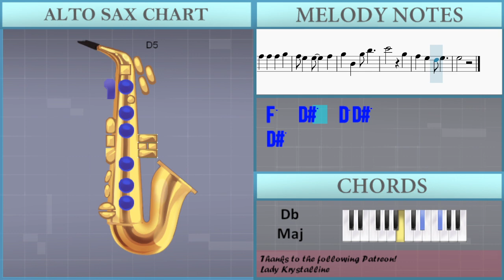How to play all american btch by Olivia Rodrigo on Alto Sax (Tutorial)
Comment and let us know how the videos have helped you. It keeps us going! :)The easiest way to learn how to play all american btch by Olivia Rodrigo on the alto sax. It's a alto sax tutorial for all american btch by Olivia Rodrigo.

EasyMusicLesson teaches you to play the your favorite instrument, through easy and simple animation so that you too can learn how to play all american btch by Olivia Rodrigo on the alto sax easily. A alto sax tutorial with visual animation graphic.

Chords of Saxophone arrangement:
Gb Maj   Db Maj   B Maj   Gb Maj   Db Maj   B Maj   Gb Maj
Db Maj   B Maj   Gb Maj   Db Maj   B Maj   Gb Maj   Db Maj
B Maj   Gb Maj   Db Maj   B Maj   Gb Maj   Db Maj   B Maj   Gb Maj
Bb Min   B Maj   Gb Maj   Bb Min   B Maj   Gb Maj   Bb Min
B Maj   Ab Min   D Maj   Gb Maj   Db Maj   B Maj   Gb Maj   Db Maj
B Maj   Gb Maj   Db Maj   B Maj   Gb Maj   Bb Min   B Maj   Gb Maj
Bb Min   B Maj   Gb Maj   Bb Min   B Maj   Ab Min   D Maj   Gb Maj
B Maj   Ab Min   D Maj   Gb Maj   Bb Min   B Maj   Gb Maj   Bb Min
B Maj   Gb Maj   Bb Min   B Maj   Ab Min   D Maj   Gb Maj   Bb Min
B Maj   Gb Maj   Bb Min   B Maj   Gb Maj   Bb Min   B Maj   Ab Min
D Maj   Gb Maj   Db Maj   B Maj   Gb Maj   Db Maj   B Maj   Gb Maj
Db Maj   Eb Min   B Maj   Db Maj   Gb Maj   Gb Maj   Db Maj
B Maj   Gb Maj   Db Maj   B Maj   Gb Maj   Db Maj   Eb Min
B Maj   Db Maj

Melody notes of Saxophone:
G4 Bb4 Eb5 F4 Bb4 D5
Ab4 C5 Eb5   C5 Ab4 Bb4
G5   G5   F5   F5 F5
Eb5 D5 Eb5 D5 Eb5 D5 C5 G4
G5   G5 G5 F5 G5 F5 Eb5
Eb5 Eb5   Eb5 F5 G5 G5
Bb5     Eb5
Eb5
Eb5
Bb4
Bb4
G5   G5 G5 F5 F5 F5 Eb5
Eb5 Bb4 Eb5 Bb4 Eb5 F5 G5 G5
Bb5     Eb5
Eb5
Ab5   G5   F5   Eb5
G5   G5 G5 F5 F5 F5 F5
Eb5
G5
G5   Eb5
D5   Eb5 Ab5 G5   Eb5
Eb5 G5   Eb5
D5   D5   D5   Eb5
Eb5 Eb5
Eb5 Eb5 Eb5 Ab5 G5 F5 Eb5
G5 G5 G5 F5 F5 F5 F5 Eb5
Bb5     Eb5
Eb5
G5   G5   F5   F5
Ab5   G5 F5   Eb5 G5
Eb5
Bb4 G5   Eb5
Eb5
G5   Eb5
Eb5 G5   Eb5
Eb5 Eb5
Eb5           Eb5
Eb5 Eb5 Eb5 Eb5 Eb5 D5 C5
G4       G4
Ab4 Ab4 Ab4 Ab4 Ab4 Bb4 Ab4
Eb5         Bb4
Eb5   Bb4   Eb5   Bb4
Eb5   Bb4   F5   Eb5
Bb5 Bb5 Bb5     Bb4
Eb5   Eb5   D5   D5
C5   C5   C5 Bb4
Bb4 B4 Bb4 B4 Bb4 B4 Bb4 B4
C5 C5 C5 C5 C5 C5 C5 C5
Eb5 Eb5 Eb5 Eb5 D5 D5 D5 D5
G5       F5
Eb5         F5
G5   Bb4   G5   Bb5
Eb5         F5
C6         Bb5
G5   Bb4   G5 F5
Eb5         F5
F5       F5
Eb5         F5
F5   F5   F5   G5
F5 Eb5   Eb5     F5
C6         G5
F5   Eb5   D5 Eb